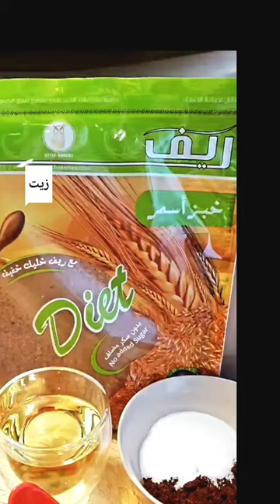Bread cake recipe - كيك خبز ريف الصحي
Bread Cake with REEF Healthy bread. Easy and healthy cake recipe, and super tasty.

وصفة مميزة من إعداد المبدعة @jubranrama

هلوو هلوووو
اليوم الكيكة غييير شكل من كل النواحي : الطعم ، الريحة ، النكهة وكمان شغلها سهل و ممتع .
للمكونات منحتاج :
٣ بيض .
٣ رغيف خبز ريف.
١.٥ كوب حليب.
٤/٣ كوب زيت.
١ كوب سكر : نص ابيض ونص بني.
٢/١ كوب جوز الهند.
١.٥ كوب طحين مع معلقة بيكنج باودر.
١ م ك فانيلا او برش ليمون .
معلقة صغيرة قرفة.
طريقة العمل : بالخلاط منضيف البيض ،حليب ، زيت ، خبز ريف ، سكر مع القرفة و برش الليمون .
منخلطهم ممتاز حتى نتأكد كل المكونات انخلطت سوى.
منضيف الخليط ب جاط كبير وبعدين منضيف كمية جوز الهند والطحين المذكورة مع البيكنج باودر ومنحركهم سوى.
منصب الخليط كامل ب صينية الشوي المدهونة ب زيت و رشة جوز الهند الناعم بيعطي طعم و لون ذهبي حلو.
مدخلها الفرن لمده ٤٠ دقيقة ع درجة حرارة ١٧٠ - ١٨٠ .
وطبعا حسب كل فرن ومع المراقبة .
اذا حسيتو الخليط جامد منضيف حليب واذا كان سائل منضيف طحين.
بيعتمد ع نوع الطحين.
بإمكانكم تزينوها  ب سكر مطحون او يلي بتحبوه بس انا فضلت تضل ب نكهتها و لونها .
الف صحة وهنا يارب بتمنى تنال اعجابكم .